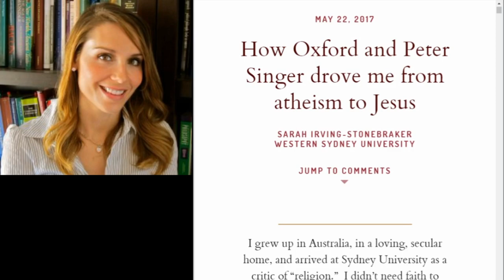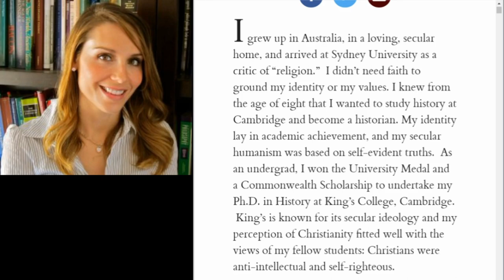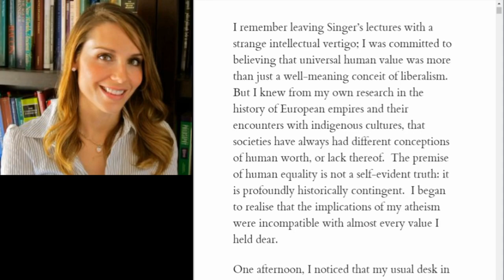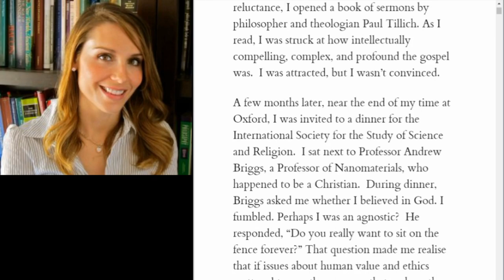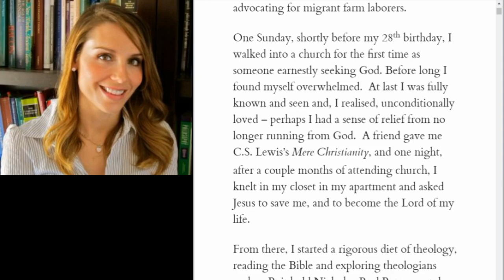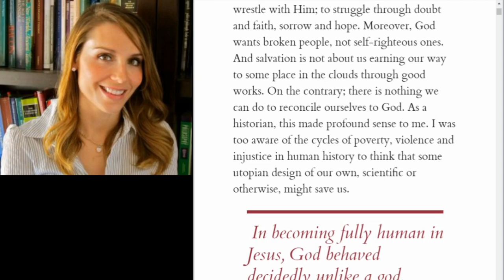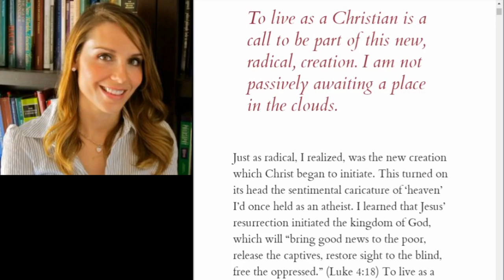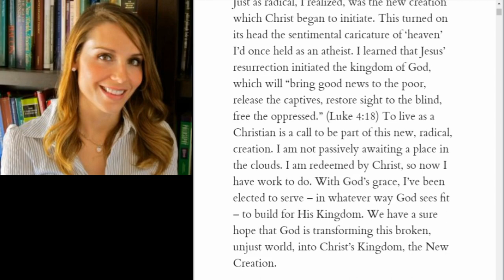Dr. Sarah Irving-Stonebraker, from Atheist to Christian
This video is a reading and review of an article by Dr. Sarah Irving-Stonebraker, Senior Lecturer (with
tenure) in Modern European History at Western Sydney University in Australia.

The article summarizes how atheism's meaninglessness clashed with her instinctive sense of human worth and how that led to her rejection of atheism and conversion to Christianity.